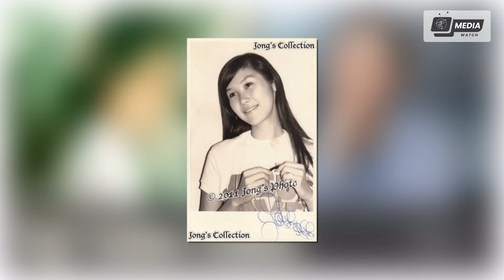Tiểu Sử Lý Lâm Lâm - Cùng Chồng Khương Đại Vệ Chống Lại Căn Bệnh Ung Thư Và Kỷ Niệm 50 Năm Ngày Cưới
Lý Lâm Lâm, sinh ngày 13 tháng 11 năm 1948, tên thật là Lý Nguyệt Linh, là nữ diễn viên Hồng Kông, quê gốc Thiên Tân. Bà là học trò của nghệ sĩ kinh kịch Phấn Cúc Hoa.

1. [00:00] INTRO
2. [00:07] TIỂU SỬ CỦA LÝ LÂM LÂM
3. [01:10] ĐỜI TƯ CỦA LÝ LÂM LÂM
4. [05:17] SỰ NGHIỆP CỦA LÝ LÂM LÂM
5. [10:01] OUTRO

ＴＧ- ＭＥＤＩＡ

Editor Video: TG Media
Background: TG Media